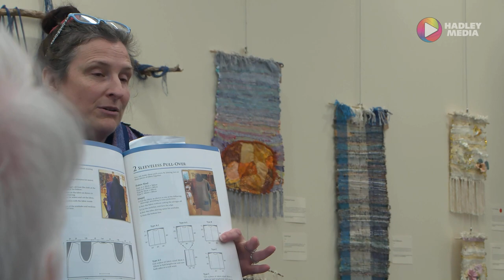Tapestries for Mother Earth, An Earth Day Celebration through Weaving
Tapestries for Mother Earth, An Earth Day Celebration through Weaving, With Sam Wilde